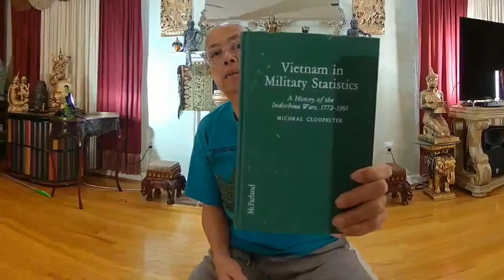ប្រវត្តិសាស្ដ្រ និង អធិប្បាយអំពីការបះបោរសម័យ នរោត្តម